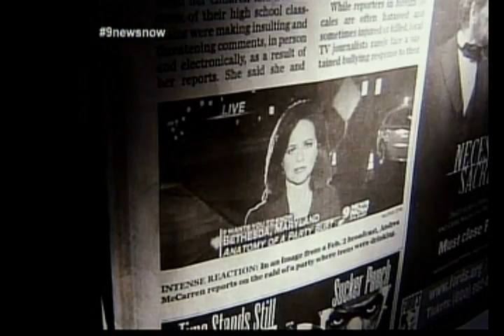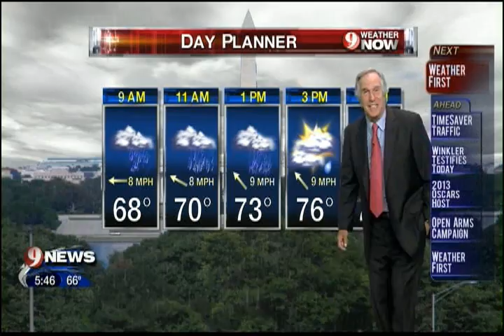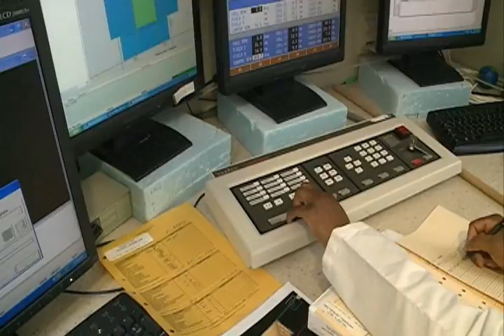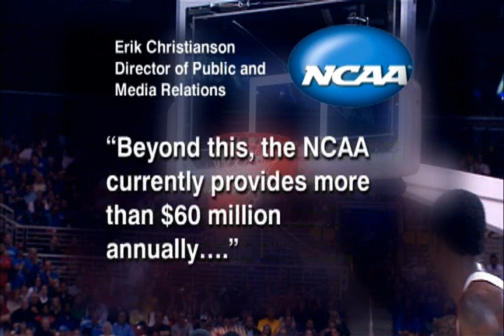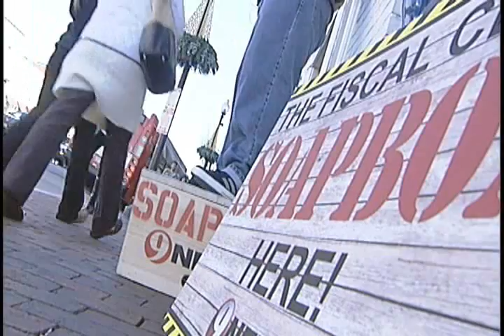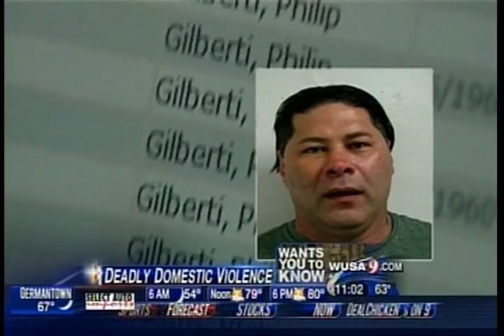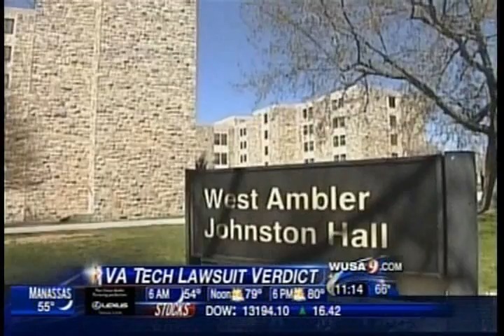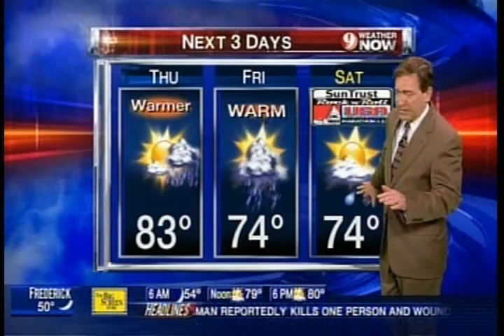9News Now Overall Excellence Entry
Political reporting, investigative, lifestyle, breaking news, weather, commentary, health, sports, live, international, feature and news show examples included.